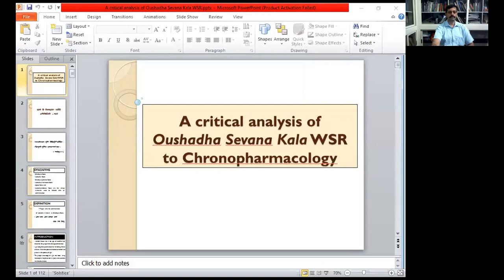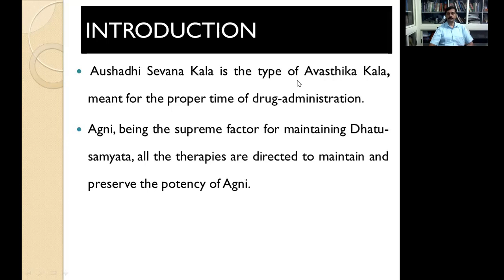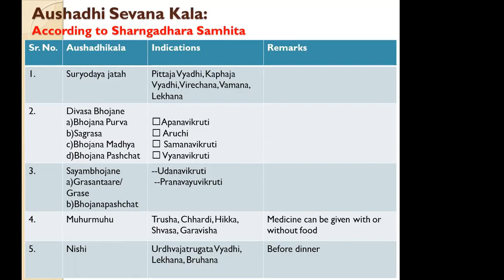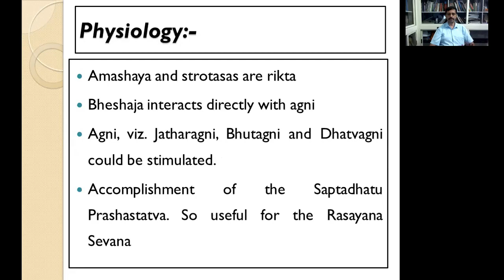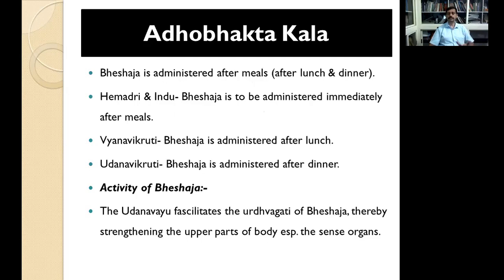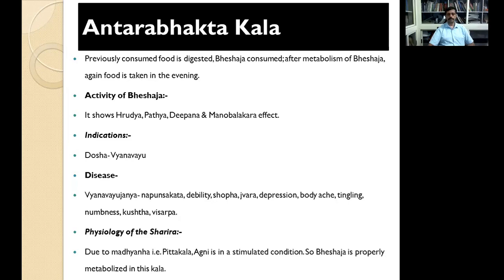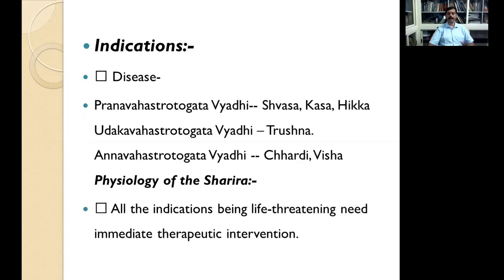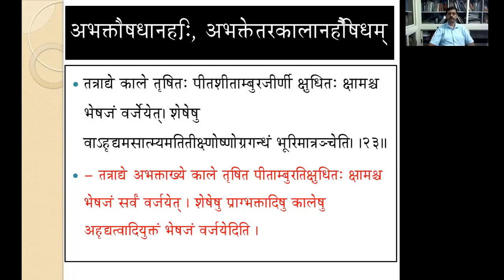Aushadha Sevana Kaala (Time for administration of medicines) (Part-1) by Dr. Sathyanarayana Bhat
Aushadha Sevana Kaala (Time for administration of medicines) (Part-1)
by Dr. Sathyanarayana Bhat